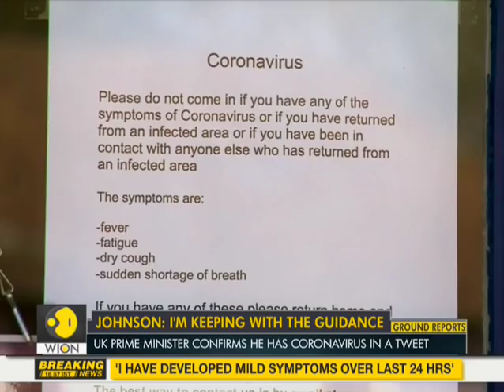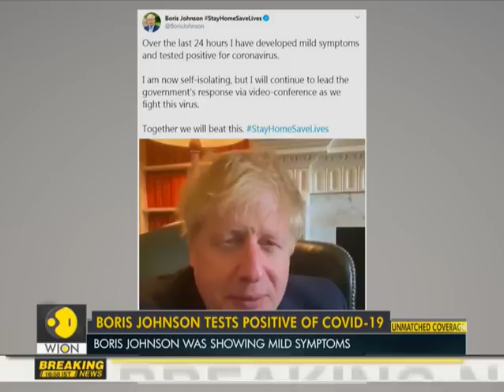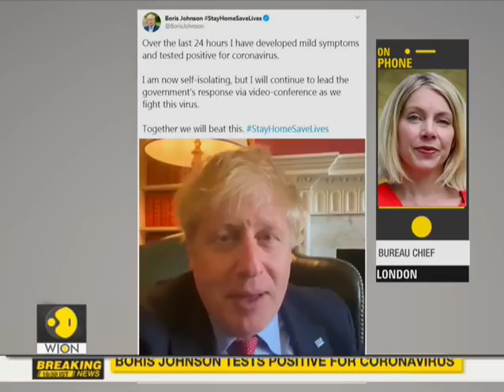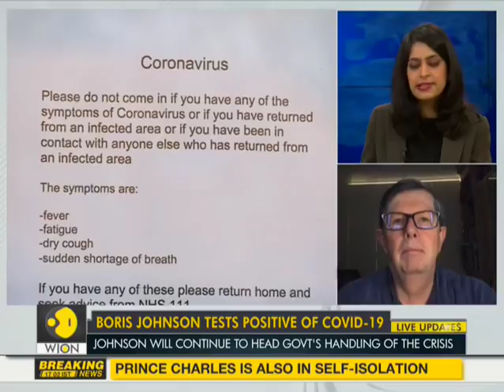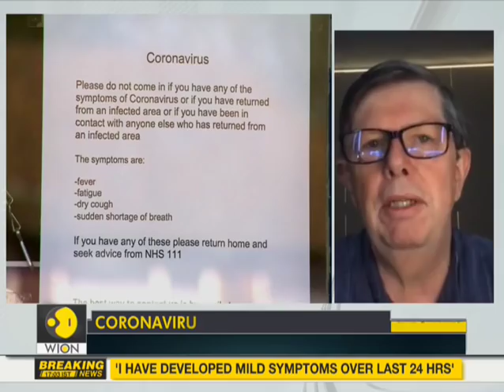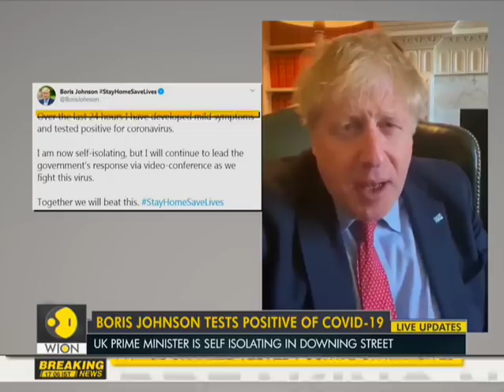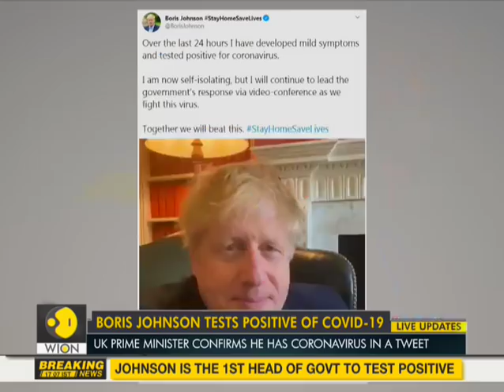News Alert: Boris Johnson tests positive of COVID-19 | Coronavirus Pandemic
In a massive development, British PM Boris Johnson confirmed on Twitter that he is infected with novel coronavirus on Friday.

Boris Johnson said "over the last 24 hours I have developed mild symptoms and tested positive for coronavirus" in a tweet.

WION: shorturl.at/fwKO0
Zee News English: shorturl.at/aJVY3
Zee News Hindi: shorturl.at/eorM1
Zee Business: shorturl.at/hpqX6
DNA News: shorturl.at/rBOY6
BGR: shorturl.at/eioqL